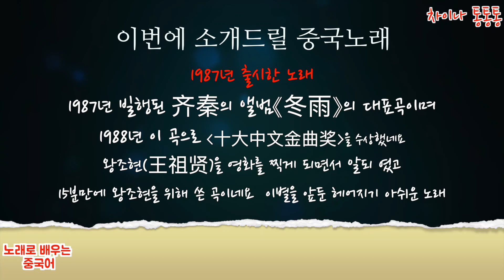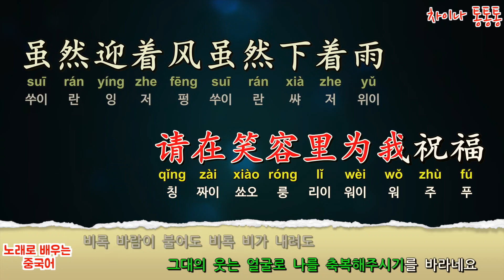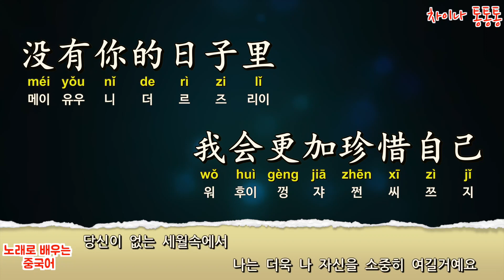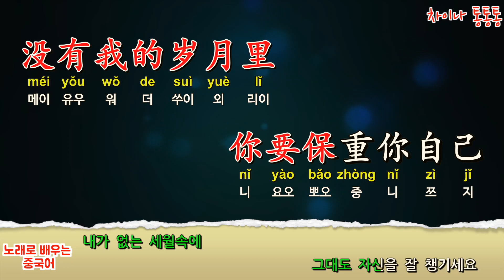[Chinese song / 중국노래] 大约在冬季 (대략재동계) 齐秦 (치친) /가사/해석/한글발음/병음 /拼音/Lyrics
《大约在冬季》는 치친(齐秦)이 불렀다. 1987년 빌행된 齐秦의 앨범《冬雨》의 대표곡이며1988년 이 곡으로 十大中文金曲奖을 수상했네요 齐秦(1960-)은 타이완 타이중 출신의 가수이다.
이 노래는 석별의 깊은 정, 서로 만날날이 기약이 없음, 연인과 이별 앞두고 헤어지기 아쉬워하는 복잡한 심정이 남김없이 드러난다. 노랫속 끝이 없는 슬픔 다 부를 수 없는 진정한 마음이 사람을 감동시킨다.

1. 곡 신청시  유튜브 링크 함께  남겨 주세요
2.가사 번역은 직역/의역을 합니다
3. 동영상 제작 시간이 오래 걸립니다
4.매 회원님들 신청곡 곡곡마다 소중하다고 생각합니다 메모는 해놓았지만  출근에 제작에 가끔씩  까먹는 경우가 있습니다